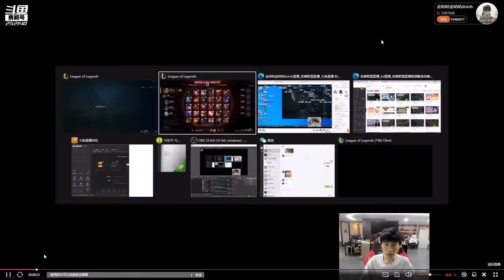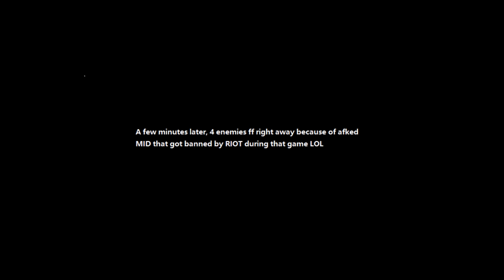8 minutes of Doinb reacting to TheBausffs' Rank 1 Inting Sion (Complete Version + No Lag)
Doinb was expressing his frustrations towards Bausffs' sion everytime they met each other in the queue.

  Both Doinb and Bausffs are well known for their macroplay throughout the game. However their macro playstyle is entirely different which leads to the misunderstanding between them. Doinb is one of the world's bests at shotcalling and team fight strategists, meanwhile Bausffs is the most fearsome soloqueue turret destroyer that can win 1v9 in high elo.

  Both of them are really good at the game and yet have very different understandings to the game. I look forward to the future matchup between Baus and Doinb to see which type of macroplay is better in soloqueue.
Since it is the first time of me editing a video, there maybe some unpleasure watching it. I just edit it for some friends who are fans of bausffs and don't understand chinese. Enjoy!